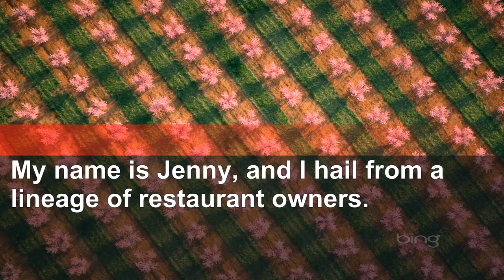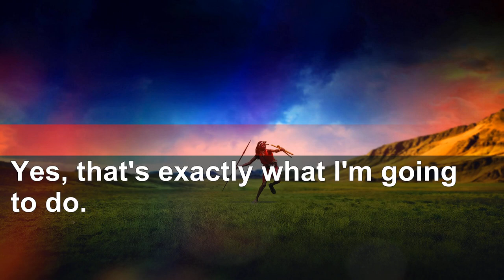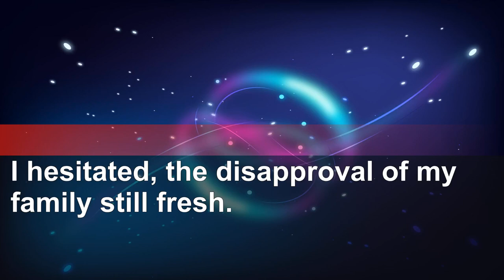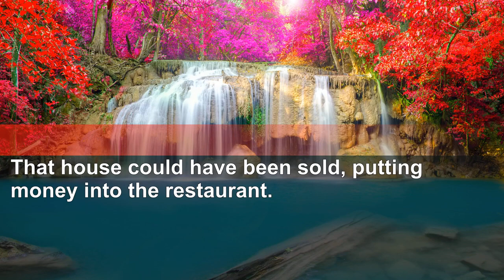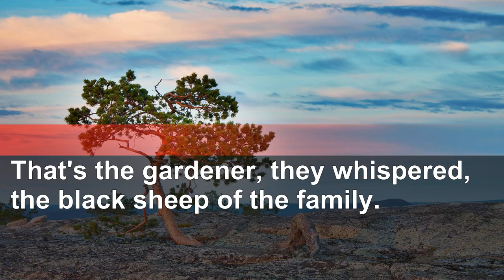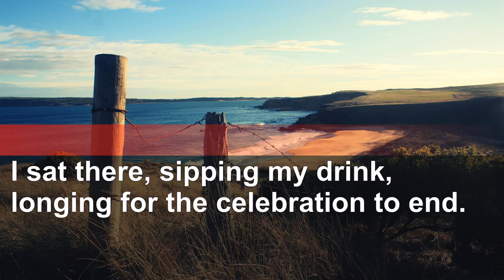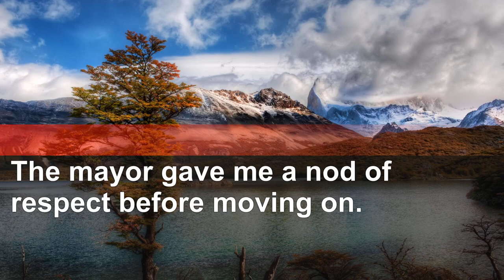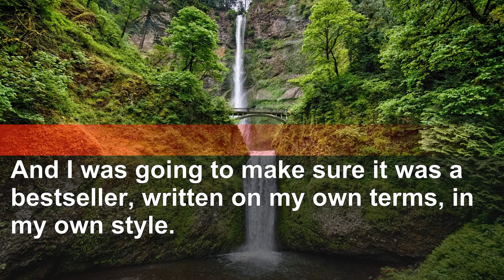Parents label me "the gardener" at brother's wedding, seat me alone. I remain silent.